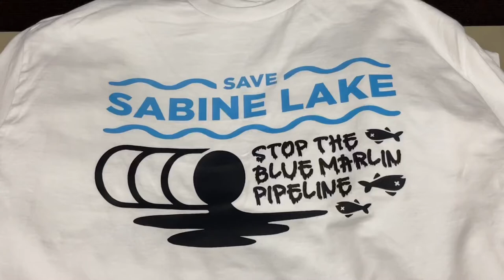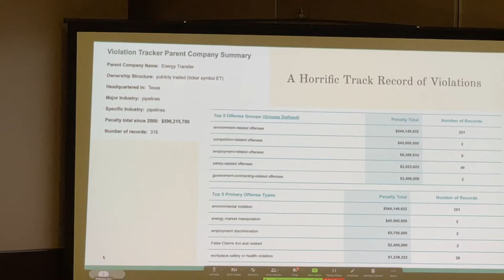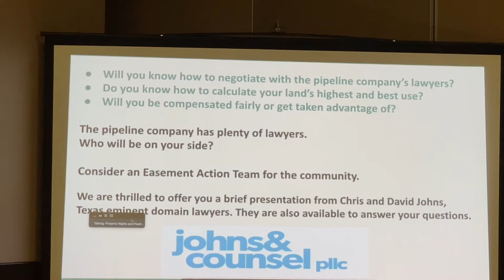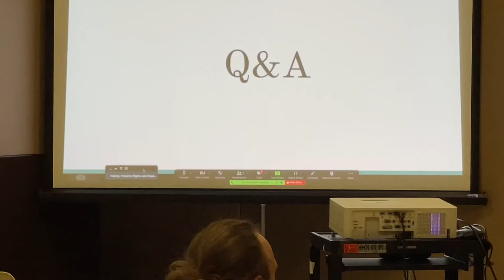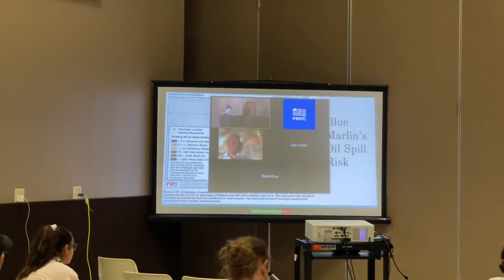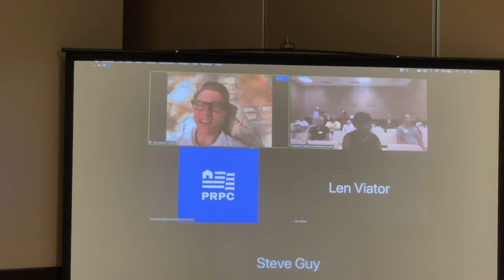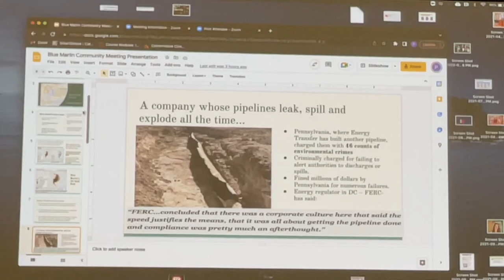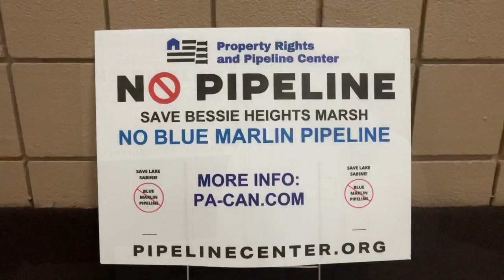Save Sabine Lake Bessie Heights Marsh Community Meeting. July 19, 2022 Port Arthur Texas